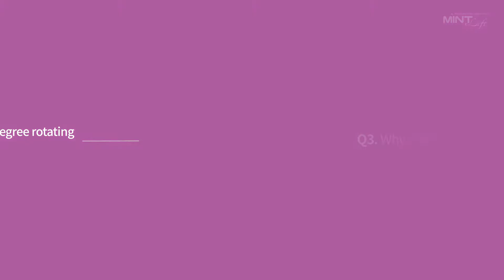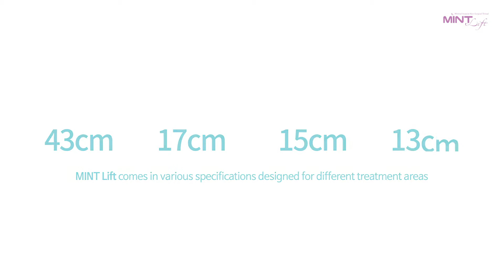What is MINT LIFT?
Short introduction to MINT LIFT. A US FDA-approved suture for minimally invasive facial lifting procedures.